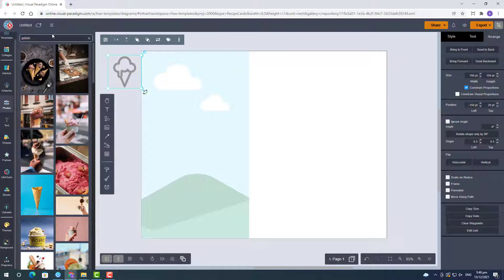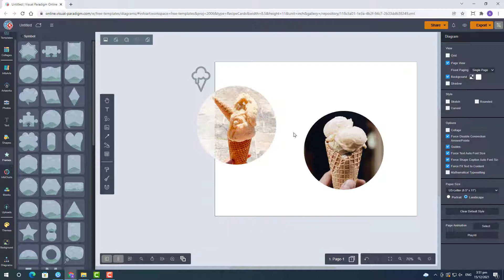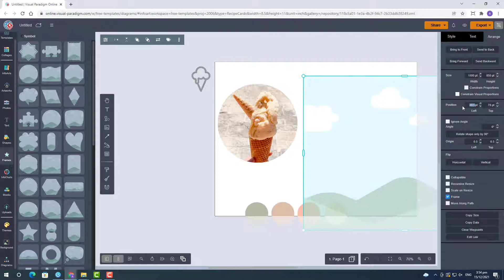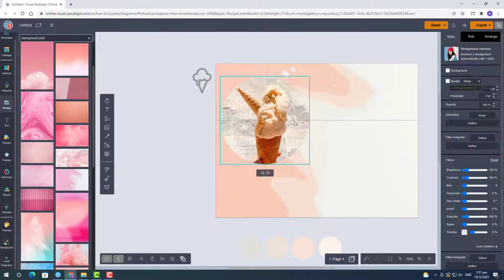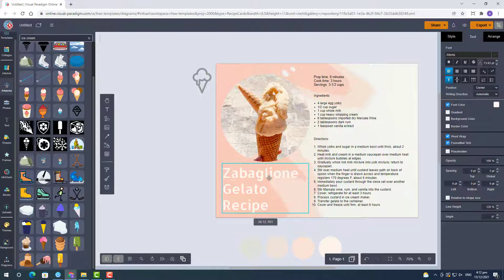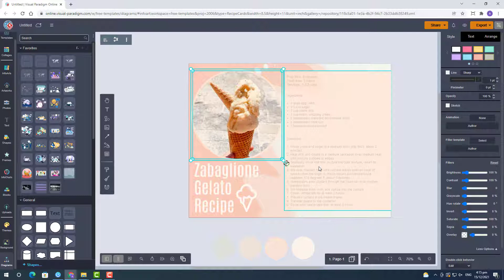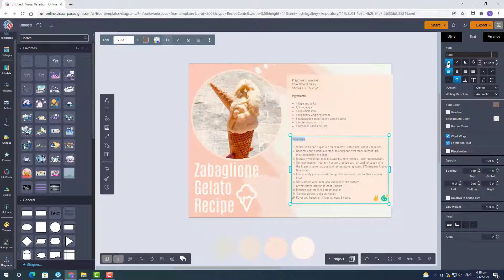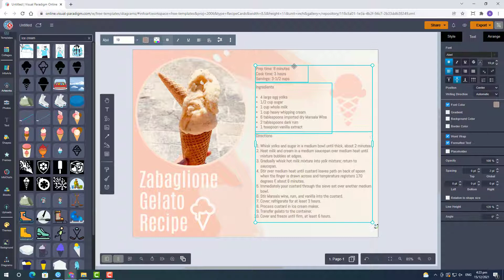Create Recipe Card for Zabaglione Gelato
Hi everyone! This week I would like to show you 3 recipe card design using VP Online. The first one is for the Zabaglione Gelato. I hope you enjoyed it.

Zabaglione Gelato
Prep time: 8 minutes
Cook time: 3 hours
Servings: 3-1/2 cups

Ingredients
4 large egg yolks
1/2 cup sugar
1 cup whole milk
1 cup heavy whipping cream
6 tablespoons imported dry Marsala Wine
2 tablespoons dark rum
1 teaspoon vanilla extract

Directions
1. Whisk yolks and sugar in a medium bowl until thick, about 2 minutes.
2. Heat milk and cream in a medium saucepan over medium heat until mixture bubbles at edges.
3. Gradually whisk hot milk mixture into yolk mixture; return to saucepan.
4. Stir over medium heat until custard leaves path on back of spoon when the finger is drawn across and temperature registers 170 degrees F, about 6 minutes.
5. Immediately pour custard through the sieve set over another medium bowl.
6. Stir Marsala wine, rum, and vanilla into the custard.
7. Cover; refrigerate for at least 3 hours.
8. Process custard in ice cream maker.
9. Transfer gelato to the container.
10. Cover and freeze until firm, at least 6 hours.